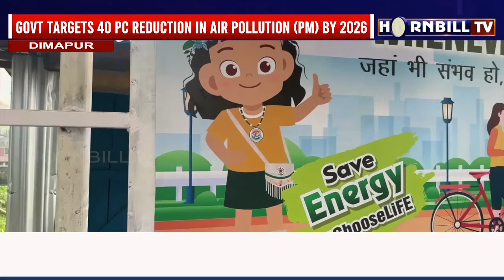NAGALAND POLLUTION CONTROL BOARD PUTS UP AWARENESS HOARDINGS